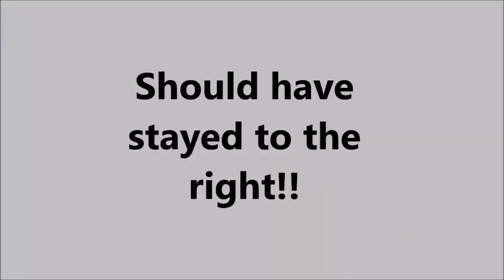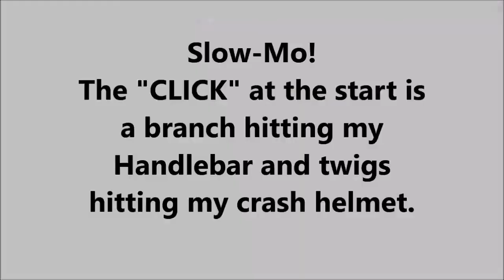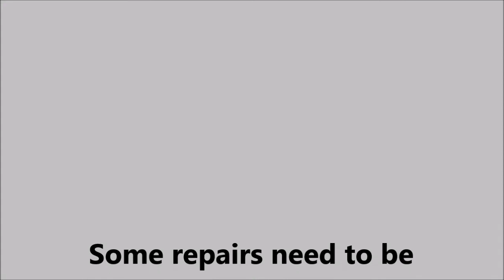Things that come in 3s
Things that come in 3s.. My three things from the 15th April.. 1: Water was a little deeper than expected, should have stayed to the right! 2: Rear stepped out. 3: Branch and Handlebars coming together, don't go together!
No foliage was hurt in the making of this video :D